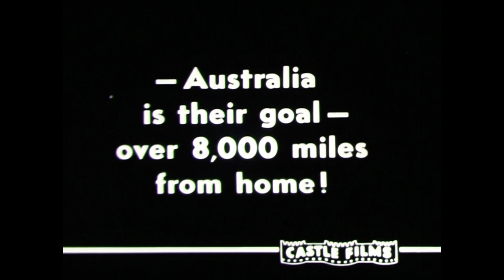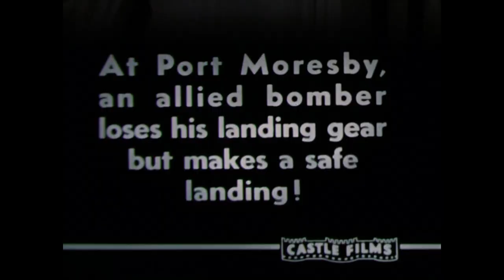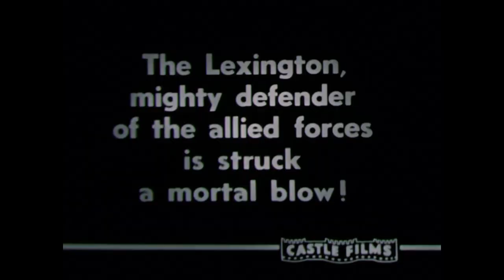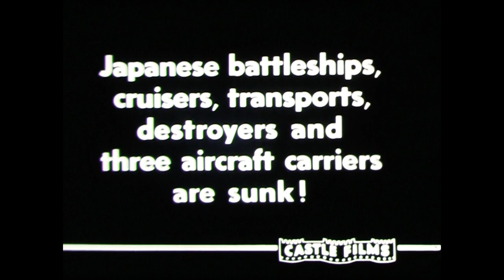1942 Midway & Coral Sea Battles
The Battle of the Coral Sea, from 4 to 8 May 1942, was a major naval battle between the Imperial Japanese Navy (IJN) and the naval and air forces of the United States and Australia. Taking place in the Pacific Theatre of World War II, the battle is historically significant as the first action in which the opposing fleets neither sighted nor fired upon one another, attacking over the horizon with aircraft carriers instead.